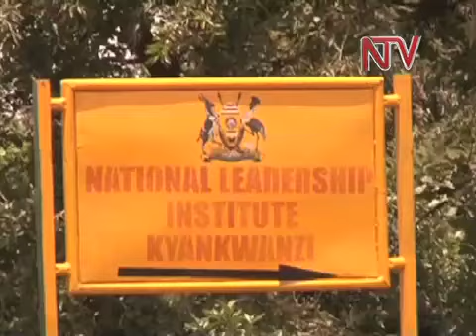NRM MPs demand Term Limits restoration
On the last day of the NRM retreat in Kyankwanzi, MPs asked President Yoweri Museveni to crack the whip on his ministers implicated in corruption or they take other measures to get them out of cabinet. MPs were discussing a paper presented by Makerere university economics don Prof. Augustus Nuwagaba who argued that the head of state is not doing enough to fight corruption among his ministers and government officials. Nuwagaba said government is losing about 13% of the national budget to corruption and if nothing is done, the public service delivery will collapse.